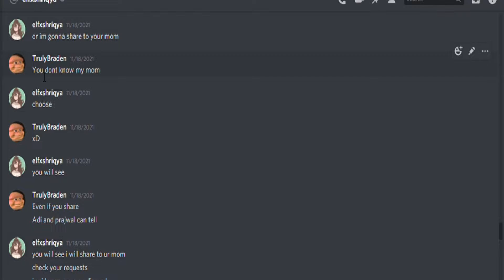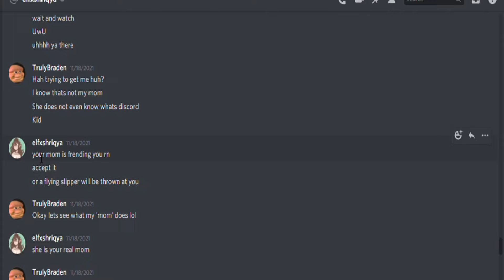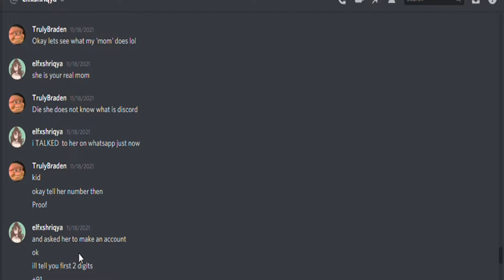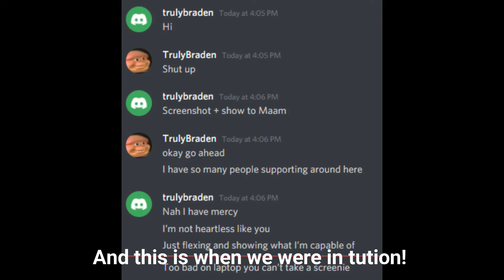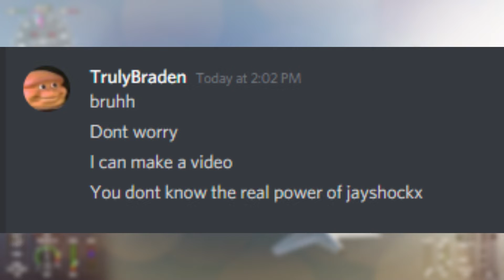Please STOP SPREADING RUMORS ABOUT ME! PASTEL STRAWBERRY!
Hey guys we seriously need to get together!  Like WHY? Why does she lie for everything!!??
Yk what i'm fed up Just report and unsub her channel!